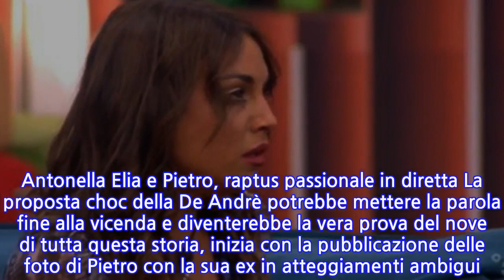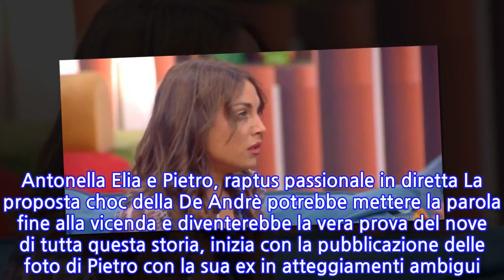Le corna di Antonella Elia? Francesca De Andrè fa venire giù il GF Vip: "Perché...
Le corna di Antonella Elia? Francesca De Andrè fa venire giù il GF Vip: "Perché Fiore...
"Facciamo la macchina della verità a Fiore Argento": tuona così Francesca De Andrè nel salotto di Pomeriggio 5. Lo dice quando si parla del caso Elia-Pietro, visto che il fidanzato di Antonella ha reagito male alla macchina della verità, a cui si è sottoposto al Live per parlare del presunto tradimento ai danni della Elia con Fiore Argento.  Leggi anche: "Togliete quella lingua". Antonella Elia e Pietro, raptus passionale in diretta La proposta choc della De Andrè potrebbe mettere la parola fine alla vicenda e diventerebbe la vera prova del nove di tutta questa storia, inizia con la pubblicazione delle foto di Pietro con la sua ex in atteggiamenti ambigui. Accetterà la figlia di Dario Argento di sottoporsi alla macchina della verità? Si tratta di uno strumento utilizzaro anche dall’FBI e da molti criminologi. La percentuale di attendibilità è altissima.
INFORMATION
• Source: liberoquotidiano